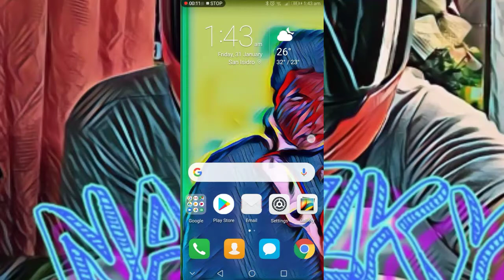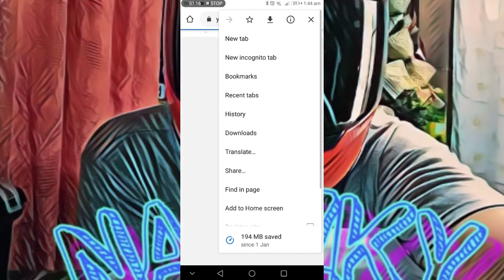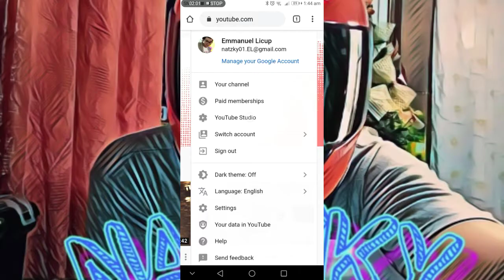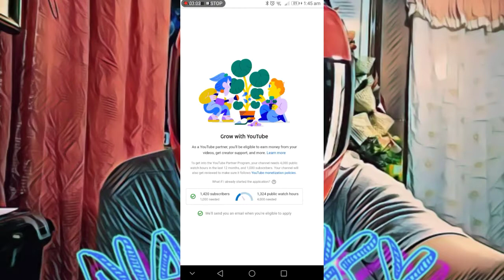How to find your total watch hour on your YouTube channel | android | paano? (watch hour how many)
How to see your watch hour
How to find out YouTube watch hour
How many YouTube hours do you have
Android phone tutorial
Tutorial on finding out your YouTube watch hour
Paano makita ang iyonh watch hour sa YouTube channel mo
Watch hour